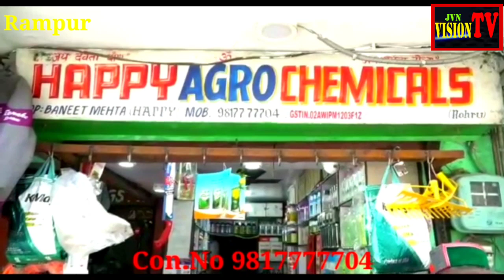फाग मेला रामपुर👉